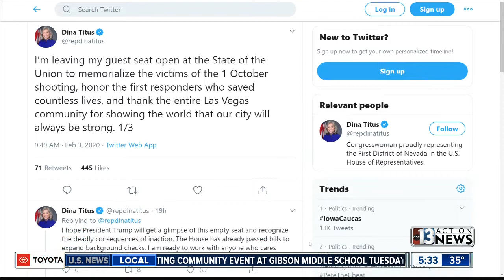President Donald Trump to deliver State of the Union on Tuesday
President Donald Trump is set to deliver the State of the Union address in the Capitol Building on Tuesday evening. Nevada congresswoman Dina Titus is using her guest seat at the event to honor the victims of the 1 October shooting.   You can watch the address tonight at 6 p.m. on Channel 13. We will have a special edition of Action News at 9 p.m.